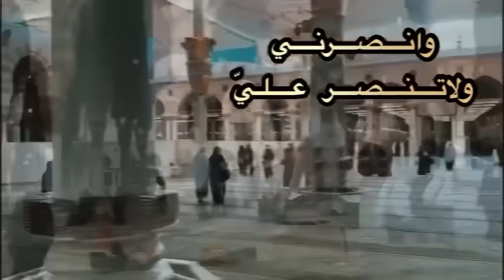رسالة من الله لك انت ِ حبيبتي صاحبة العقل !!لكل من تريد السعادة والتوفيق بإذن الله